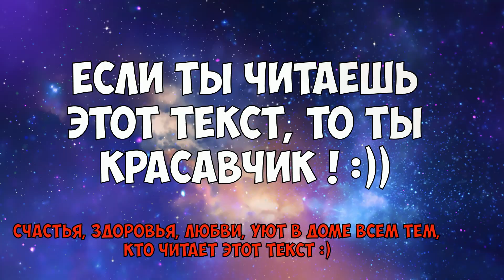Rungo7 || ТРЕЙЛЕР КАНАЛА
Сделал новый трейлер для канала. Надеюсь, вам понравится :))